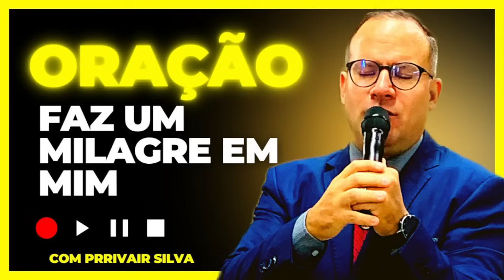08/07/24 Oração Faz Um Milagre em mim@Pr Rivair